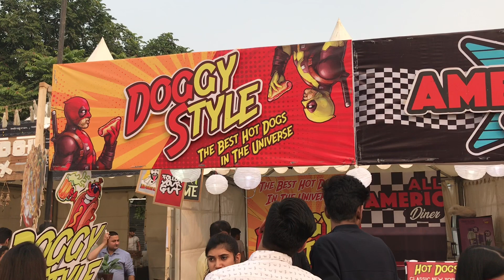India's BIGGEST Food TRUCK Festival "Horn OK Please" | Live Music | New Delhi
A vlog on "Horn Ok Please -  Delhi's Happiest Food Festival".

NOTE: Set video quality 1080p before playing this video.

About:

The Original Food Truck Festival that brings you the best food trucks, mouth-watering grub, awesome tipples, mind-blowing performances and lots more.

The Horn OK Please festival is a food festival in Delhi, India that features food, music, and fun. The festival also offers live events, dining, weekend getaways, workshops, and live sports.

This time they are having many more restaurants, a much larger area, more bars, an epic flea market, a much larger experience zone and of course the same crazy vibe and lip-smacking food on offer. so drop by for a fantastic day out, whether with friends, family or just on your own, they've got something for everyone.

*Food Trucks - Only the Best from NCR*
*Dessert Lane - For those sweet cravings*
*Kebab Gully - BBQ & Live Grills*
*Grub Campus - Student Friendly Food, Under 200 Bucks!*
*Momo Land - Over 100 varieties of Momos*
*Pan Asian Street - Delicacies from across Asia*

*Quirk Bazaar*
*Kiddie Land - *Rides & Mini Carnival*
*Experience Zone - ATV Track, VR, Bubble Football, Skateboarding, Taser Tag*
*Home Grown Bands - Over 25 artists*

Date: 15th to 17th November 2019
Venue: JLN Stadium, New Delhi
Entry: Gate no. 2

List of equipment which I use: